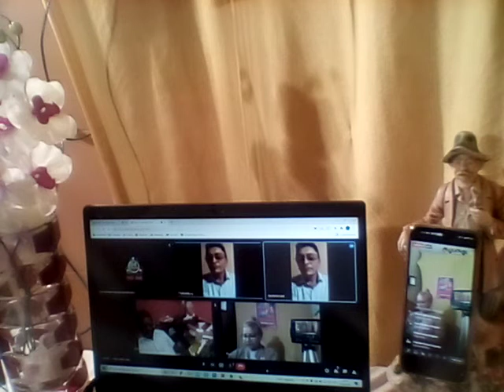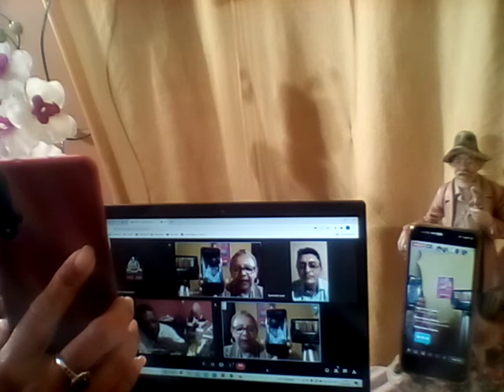03/02/20/22/ La participacion der Apolonio Leal escritor en Show de Margarita Bruno intenacional tv